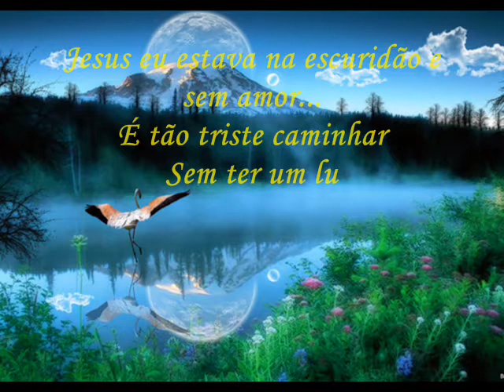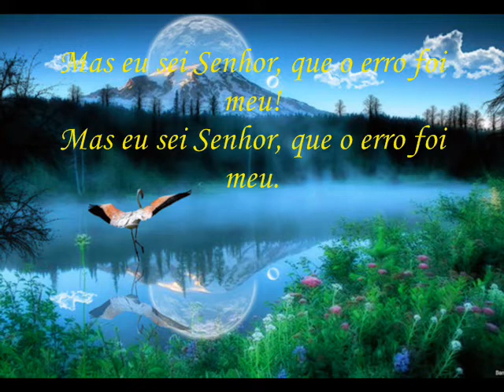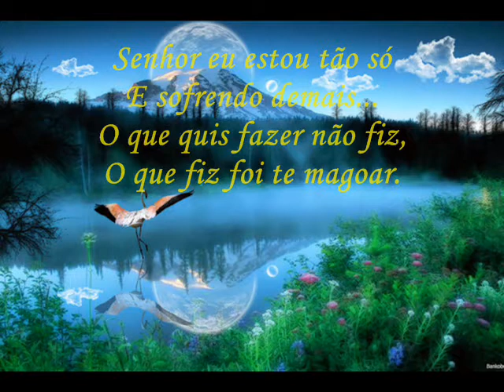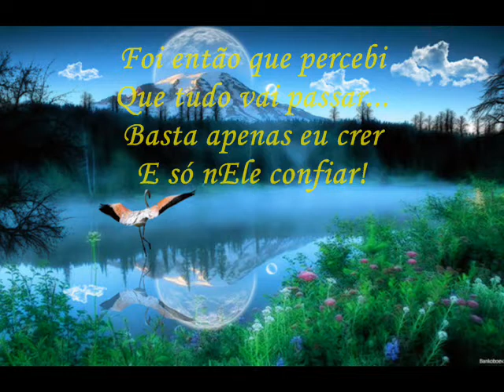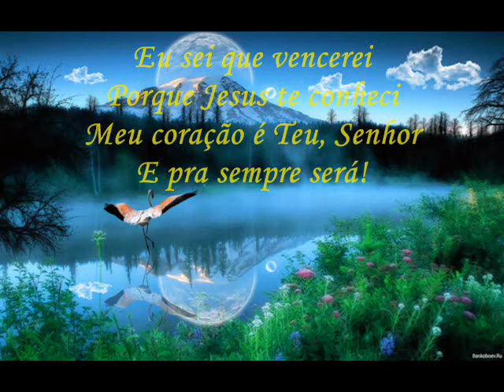🎼 Marieli | Meu Coração | Playback com letra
Do álbum "Ovelha Perdida". Faixa nº 03.

QUE DEUS ABENÇOE GRANDEMENTE A SUA VIDA!